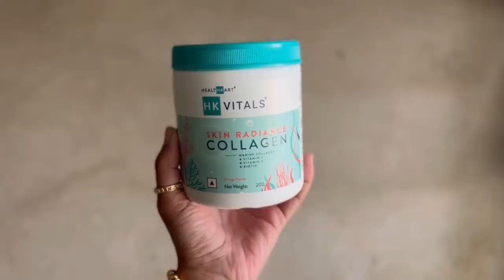What I Eat - In A Day!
Back to eating everything I love and time to give you and UPDATE! 8 months after my delivery and I feel so good! You have asked me a lot of times about how I’ve been maintaining my weight after the baby so please see the whole video to know :)

I have noticied with adequate amount of sleep, excercise, adding the right nutrients to my diet  such as collagen has made a huge difference to my skin.

Our skin in made of 70% Collagen. The right Collagen supplement reduces the signs of aging like fine lines and wrinkles and keeps the skin firm. The supplement I take is HK Vitals Skin Radiance Collagen.

Packed with real Marine Collagen that helps  maintain the elasticity of the skin therefore highly effective in reducing fine lines and wrinkles.

If you also want to keep the signs of ageing at bay, then you should definitely add this to your routine; you'll notice the difference!